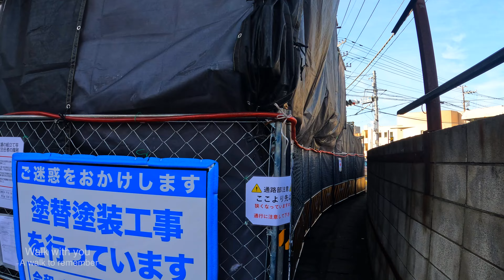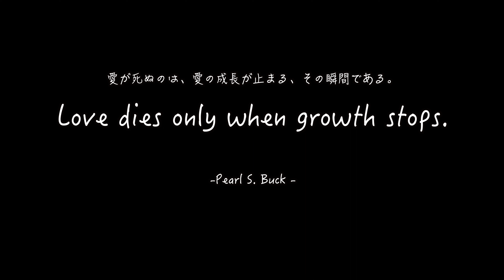Travel around Japan 茂原 ４k ！千葉県が誇る隠れ住みやすい街を散歩！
みなさんこんにちわ！ともです。
今回のTravel around Japanは茂原 ４k をお届けします！
ドラマ、映画などで
ロケ地になることが多い
千葉県 茂原 駅に来ました！
茂原 駅からバスと徒歩で約17分くらいで行ける 茂原 公園内は、
桜の名所100選や房総の魅力500選にも選ばれています。
茂原 駅周辺には「南総サンヴェルプラザ」や
「三越」などのショッピングモールも充実しており、
暮らしやすい環境になってます。

0:00 OP
0:04 South exit of Mobara Station
5:44 National Road 128
7:08 Chiyoda Street
9:02 Yachiyo Chuo Street
10:39 Residential area
15:39 Route 128
16:40 Residential area
20:16 South exit of Mobara Station
24:22 Enomachi Street
30:15 South exit of Mobara Station
33:12 Today's quote